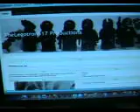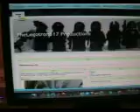My First Video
YAY! my first vid! i will start to make new customs every so often...